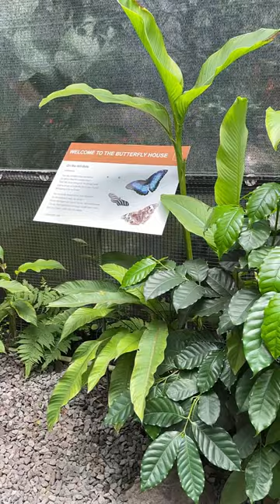Mariposario Boquete Bees. Prestige Panama Realty. 6981.5000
Excelente lugar para llevar la familia a ver algo diferente y aprender de la naturaleza!!!